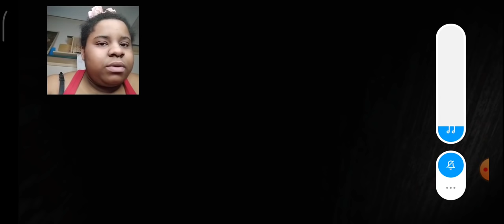GRANNY - me hace la violashion #2